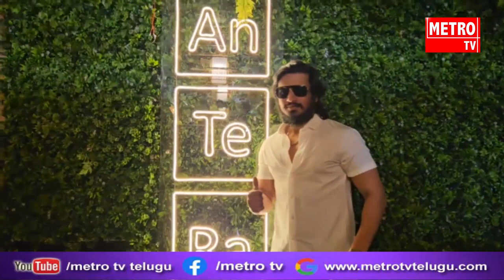గచ్చిబౌలి లో అంతేరా రెండవ రెస్టారెంట్‌ ను ప్రారంభించిన హీరో నిఖిల్